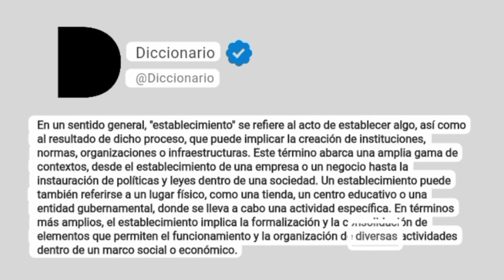Establecimiento Significado En Español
En un sentido general, "establecimiento" se refiere al acto de establecer algo, así como al resultado de dicho proceso, que puede implicar la creación de instituciones, normas, organizaciones o infraestructuras. Este término abarca una amplia gama de contextos, desde el establecimiento de una empresa o un negocio hasta la instauración de políticas y leyes dentro de una sociedad. Un establecimiento puede también referirse a un lugar físico, como una tienda, un centro educativo o una entidad gubernamental, donde se lleva a cabo una actividad específica. En términos más amplios, el establecimiento implica la formalización y la consolidación de elementos que permiten el funcionamiento y la organización de diversas actividades dentro de un marco social o económico.